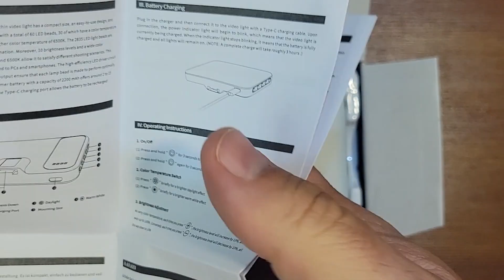Instantly improve lighting with Bansine selfie light LED phone light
Check this Amazon link for the current price